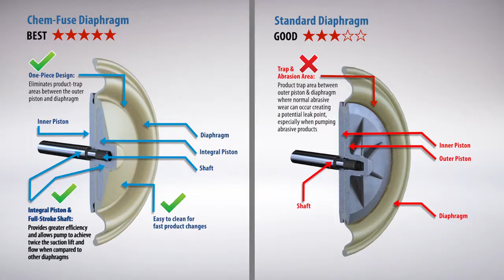Wilden Chem Fuse vs Conventional Diaphragm Comparison